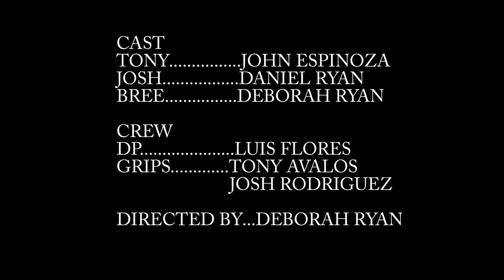CRUSHED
Romantic Comedy

Short film

Music

Song: "Blue Jacket" by Wesley Krauss (Blanket Barricade)